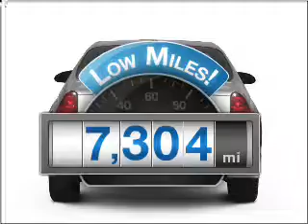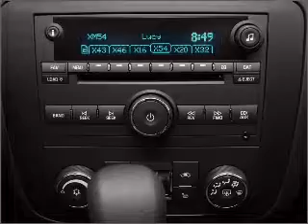2007 Chevrolet Monte Carlo - LATROBE PA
Year: 2007
Make: Chevrolet
Model: Monte Carlo
Trim: SS
Engine: 5.3 liter 8 cylinder 16 valve
Transmission: 4-Speed Automatic
Color: Black
Mileage: 7304
Address:
1595 MISSION RD